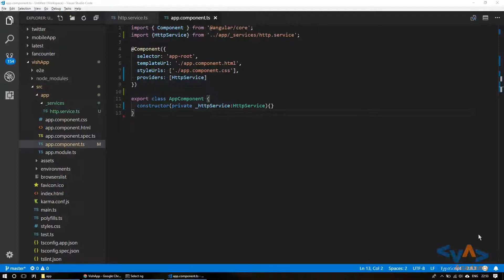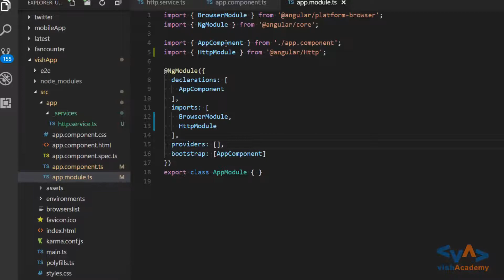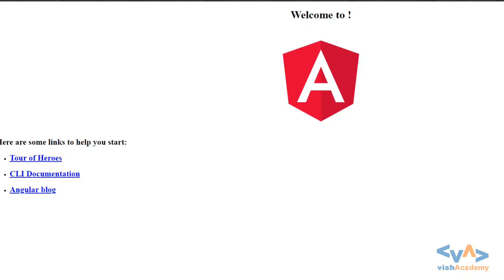Angular 6 staticInjectionError Solved | vishAcademy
StaticInjectionError Error in Angular 6 version solved successfully.

Recently I faced an error in Angular 6 and also didn't got any pointing solution quickly. I thought many people can face the same error in near future, so sharing this solution with you all.